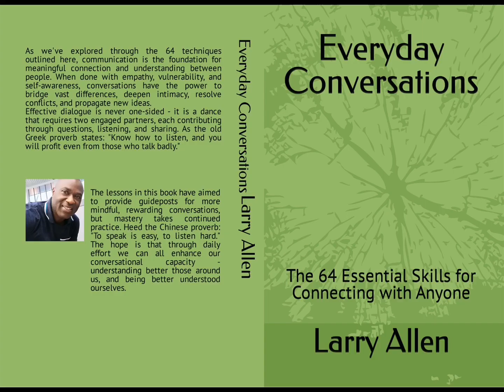Everyday Conversations.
Extra extra read all about it. Midnight Star @Headlines Everyday Conversations!